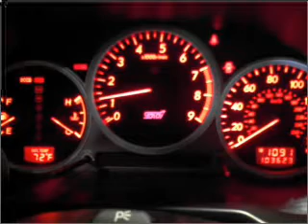2005 Subaru Impreza - Bayside NY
Year: 2005
Make: Subaru
Model: Impreza
Trim: WRX STi
Engine: 2.5 liter H4 16 valve
Transmission: 6-Speed Manual
Color: Blue
Mileage: 103623
Address:
20602 Northern Boulevard